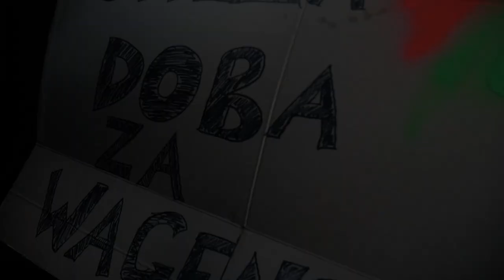Lastii - Doba za Wagenge (Official Video)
Lastii & GI Selects linkup to bring you visuals for the first single off their collaboration EP "Doba za Wagenge".

Doba za Wagenge (Music for the people) represents the new era of the urban, Kenyan sound inspired by the golden age of Kenyan music. The project blends diverse global sounds from Dancehall, Afrobeats, HipHop, Alte & RnB while incorporating elements of Genge music such as catchy hooks and witty storytelling delivered in Sheng (Nairobi slang). The vibe is raw, authentic and fresh with a nostalgic twist that appeals to people across cultures globally. Genge is Global.

Song written & performed by Lastii
Produced by Nagi Beats
Mixed & Mastered by Mad Records
Video shot & edited by Mad Records
Location - Uhuru Park c/o Nairobi Festival, Nairobi County
Executive produced by GI Selects